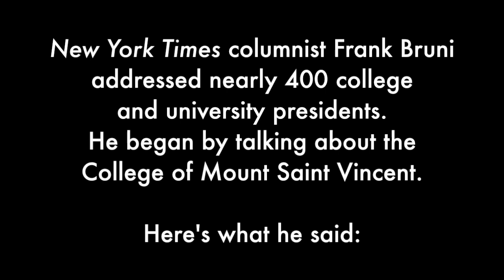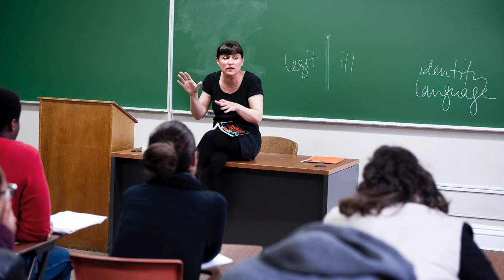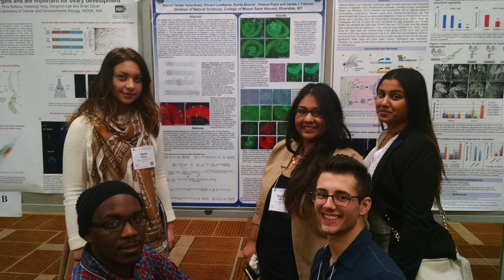NY Times Columnist Frank Bruni Showcases Mount Saint Vincent's Excellence in Higher Education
New York Times Op-Ed Columnist Frank Bruni used the College of Mount Saint Vincent to illustrate the vital role of independent colleges in a recent speech to nearly 400 college and university presidents. Resources from the Council of Independent Colleges (CIC) 2016 Presidents Institute are available at cic.edu.